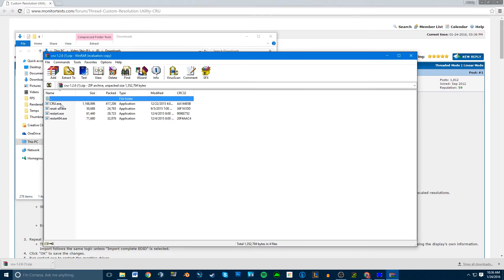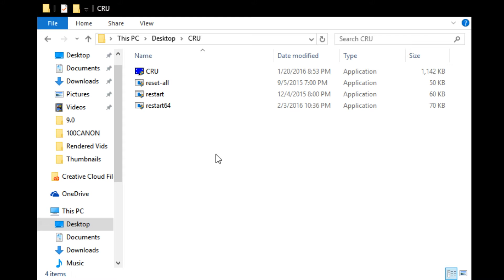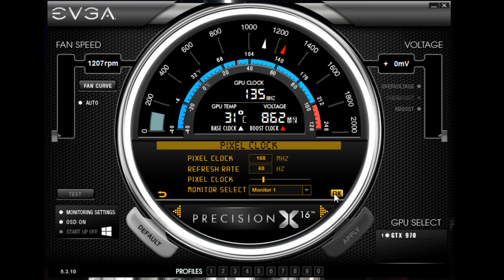How to Overclock Your Monitor -- FAST with CRU & EVGA Precision X16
► Your monitor is what determines the actual FPS that you see, so if you're stuck with a budget monitor that is set to 60Hz, you used to be out of luck. UNTIL NOW! With the help of this quick guide you can overclock your monitor quickly without any *hopefully* problems.